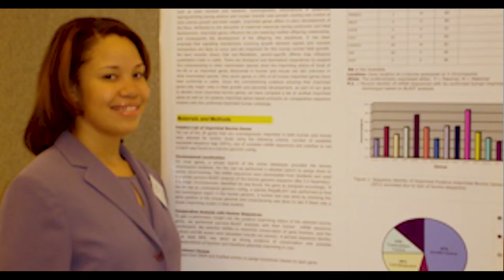Career Catalyst Trailer: Scientific Sankofa with Population Geneticist, Dr. Janina Jeff (S2E6)